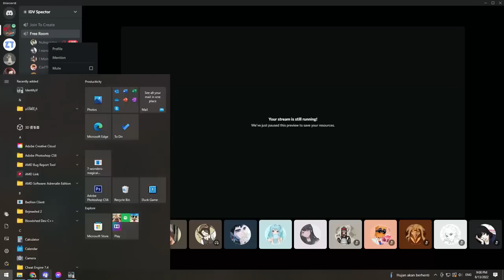Carrying Bee Tier Survivor Challenge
Server used in this match : Asia (South East Asia)

1) Alex Kidd - Desert Theme
2) Bejeweled Twist Music - 5 Minute Blitz